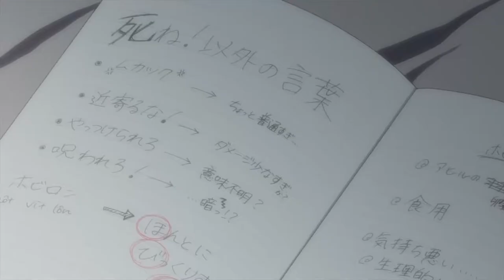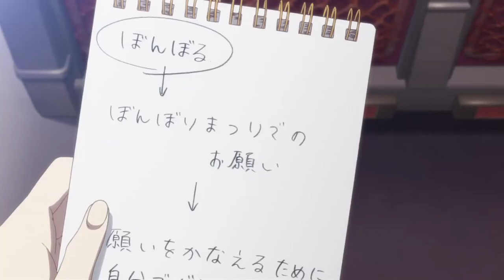What Hanasaku Iroha Means to Me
For a long time, I've felt very stagnant. It wasn't until I watch Hanasaku Iroha that I knew what I was missing. "Festing it up" was a quote said by Ohana. Though it may seem like a random word to many, to me it hit too close to home. This is the final story of how I came to realize my love for anime (not in chronological order).